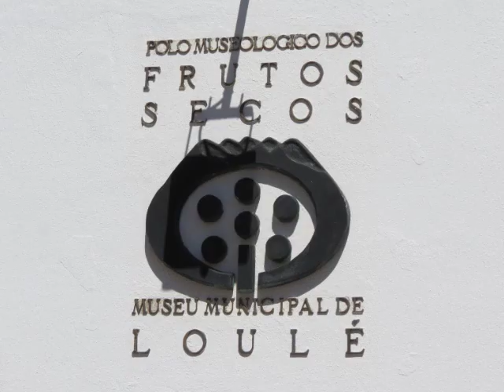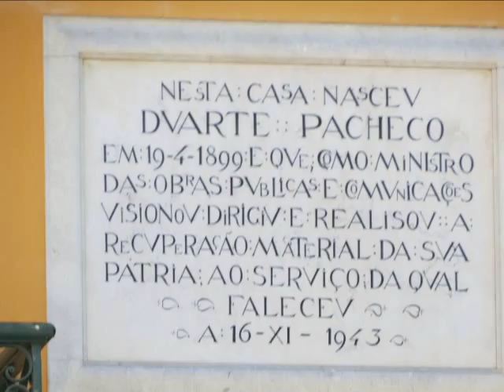Loulé - Algarve (Portugal)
LOULÉ é uma cidade portuguesa no distrito de Faro, Algarve, sede do maior município algarvio. O município de Loulé engloba duas cidades, Loulé e Quarteira. Nele se localiza o Santuário (2:48) de Nossa Senhora da Piedade (Mãe Soberana), a Igreja (3:11) de S. Lourenço (Almancil), bem como alguns dos locais mais turísticos do país como é o caso de Vilamoura, que é o maior complexo turístico da Europa.
DIGNO DE NOTA:
1) O edifício do Mercado é um local emblemático da cidade (0:07).
2) O poeta popular António Aleixo, natural de Vila Real de Santo António, foi viver para Loulé ainda em criança. Costumava frequentar o Café Bar Calcinha pelo que existe uma estátua sua em frente a este Café (1:03).
3) O Eng. Duarte Pacheco, natural de Loulé, foi Ministro num Governo dos anos 30, e dedicou-se às Obras Públicas tendo deixado um trabalho digno do maior reconhecimento (2:10).
4) A festa da Mãe Soberana é a festa anual dedicada a Nossa Senhora da Piedade. No domingo de Páscoa a imagem da Nossa Senhora é levada do seu Santuário (2:48) até à igreja de São Francisco. Quinze dias depois, regressa ao Santuário. Neste vídeo, a imagem da Santa está na Igreja de São Francisco (1:23).
5) A Igreja de São Lourenço (3:11) é uma outra igreja famosa situada na freguesia de Almancil e data de finais do século XVII. Merece especial destaque o revestimento integral da igreja (incluindo a cúpula), por azulejos. Não é permitido fotografar dentro da igreja.

LOULÉ  is a Portuguese city in the district of Faro, Algarve, and headquarters of the Algarve's largest municipality. The municipality of Loulé includes two cities: Loulé and Quarteira. In this municipality we find the Shrine (2:48) of Our Lady of Mercy (Sovereign Mother), the Church (3:11) of St. Lawrence (Almancil), as well as some of the most touristic places in the country such as Vilamoura, which is the greatest touristic complex in Europe.
NOTEWORTHY:
1) The Market building is an emblematic place in town (0:07).
2) The folk poet António Aleixo, despite being born in Vila Real de Santo António, went to live in Loulé in childhood. He used to go to the Café Bar Calcinha so we find there his statue, in front of the Café (1:03).
3) Eng Duarte Pacheco, born in Loulé, was Minister in a Government of the 30s, and devoted himself to Public Works having left a work worthy of the highest recognition (2:10).
4) The Celebration of Sovereign Mother is the annual feast dedicated to Our Lady of Mercy. On Easter Sunday, the image of Our Lady is taken from the Sanctuary (2:48)  to the church of St. Francis. Fifteen days later, it returns to the Shrine. In this video, the image of Our Lady is in the Church of St. Francis (1:23).
5) The Church of St. Lawrence (3:11) is another famous church located in the town of Almancil and dates from the late seventeenth century. It deserves special mention the full coating (including the dome) of the church, by tiles. Photographs are not allowed inside the church.